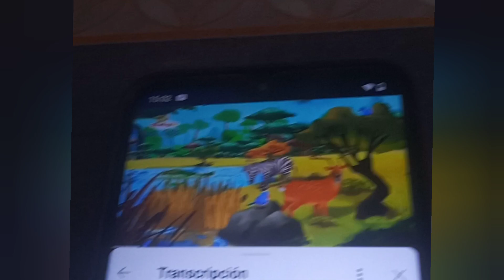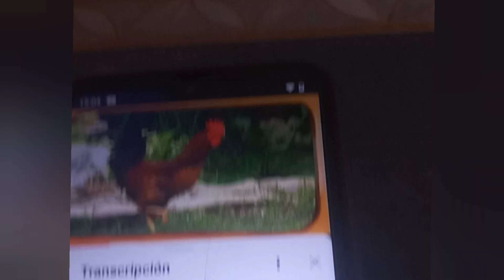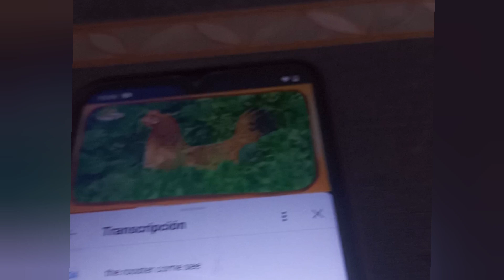Go eco babytv 2014 farm monkey animal party 2015 roosters